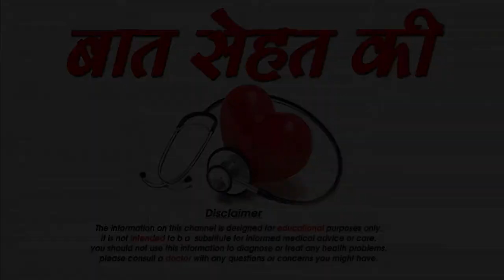How to Remove Pimples-पुराने से पुराने पिम्पल्स,दाग-धब्बे व किसी भी तरह के निशान हटाने का अचूक उपाय